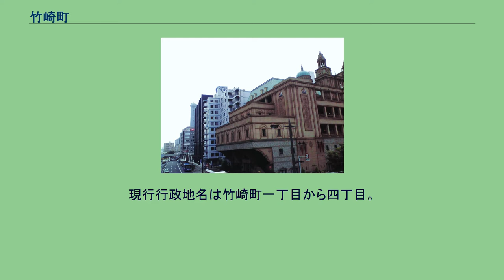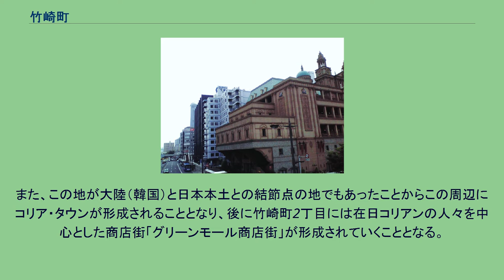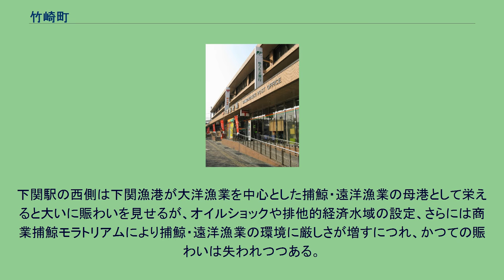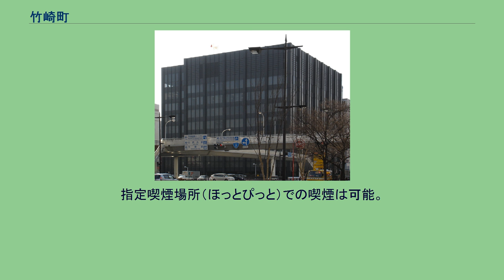竹崎町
下関市の町・字
日本 」 山口県 」 下関市 」 竹崎町 海峡ゆめタワー展望室から見た竹崎町周辺 竹崎町（たけざきちょう、Takezaki-cho）とは、山口県下関市の地名。
現行行政地名は竹崎町一丁目から四丁目。
郵便番号750-0025（下関郵便局管区）。
竹崎町4丁目（JR下関駅東側）のビル。
左下の国道9号をそのまま進むと、豊前田に着く。
国道9号の北側に竹崎町1丁目・2丁目が、山陽本線の西側に竹崎町3丁目が、国道9号の南側に竹崎町4丁目が所在する。
下関駅を含む4丁目にはホテルや銀行などが建ち並び、公示地価標準値としては山口県内で最高価格となっている。
京都市・烏丸五条を起点とする国道9号はこの地が終点となり、終点の先はそのまま国道191号に連なる。
元々竹崎町は下関漁港にほど近いこともあり、山裾の路地の周りに小規模な住宅と、漁業関係者向けの企業店舗や飲食店等が密集するエリアであった（現在も竹崎町1丁目には路地裏の小規模な住宅が多く残る）。
かつての大洋漁業（現在のマルハニチロ）の本社ビルは、1936年から2009年までこの地に建てられていた（現在のニッポンレンタカー下関駅西口営業所。歩道脇に記念碑がある）。
この状況に大きな変化を及ぼしたのが、国鉄（当時）下関駅の当地への移転である。
元々下関駅は山陽鉄道の終点として開業し、九州や大陸へと渡る関門連絡船・関釜連絡船の便を考慮して、港にほど近い細江町に設けられていたが、1942年（昭和17年）に九州へと陸続きとなる関門鉄道トンネルの開通を機に、関門トンネルへ直通する方向に位置する竹崎町に移転されたものである。
これをきっかけとして、竹崎町一帯は下関駅を中心として活況を呈することとなり、旅行者向けの宿泊施設等が多く設けられ、下関大丸などの商業施設も置かれて繁華街としての位置づけを与えられることとなった。
また、この地が大陸（韓国）と日本本土との結節点の地でもあったことからこの周辺にコリア・タウンが形成されることとなり、後に竹崎町2丁目には在日コリアンの人々を中心とした商店街「グリーンモール商店街」が形成されていくこととなる。
下関駅の西側は下関漁港が大洋漁業を中心とした捕鯨・遠洋漁業の母港として栄えると大いに賑わいを見せるが、オイルショックや排他的経済水域の設定、さらには商業捕鯨モラトリアムにより捕鯨・遠洋漁業の環境に厳しさが増すにつれ、かつての賑わいは失われつつある。
下関駅移転後も残されていた細江地区の貨物ヤードが戦後にかけて縮小・廃止されると跡地を利用した駅周辺の再開発が進み、1965年には山口銀行本店が当地の下関鉄道病院跡地に移転、さらに1977年には県下最大のショッピングセンター「シーモール下関」がオープンするなど、大型商業施設の集積が進むこととなった。
現在ではこの一帯（竹崎町4丁目付近）が商業施設等の中心エリアとなっている。
2008年（平成20年）7月から、竹崎地区（豊前田エリアも一部含む）は路上喫煙等禁止地区に指定された。
指定喫煙場所（ほっとぴっと）での喫煙は可能。
シーモール下関 下関郵便局 山口銀行本店 竹崎地区に関連する催事としては、主に以下5つが挙げられる。